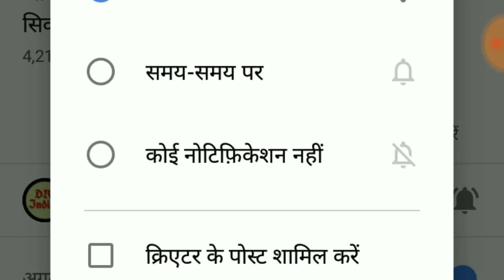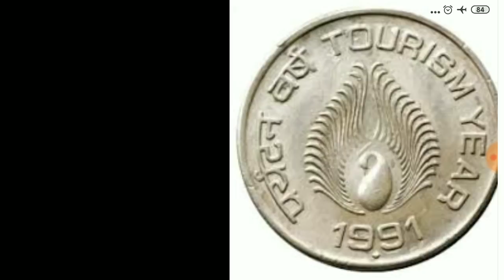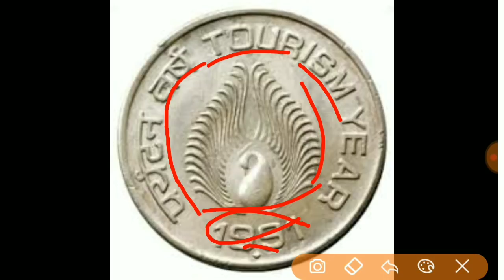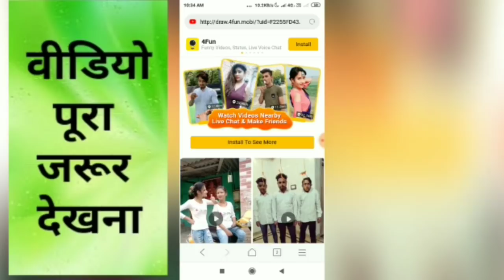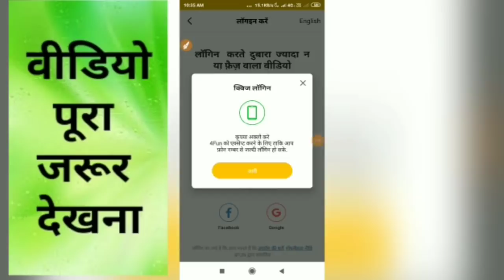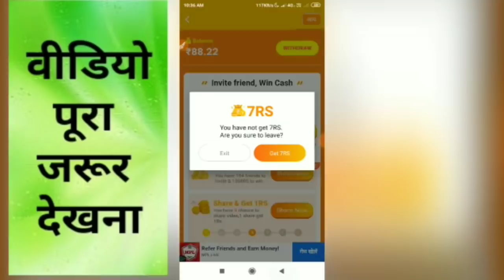Sell ₹1 ₹2 ₹5 ₹10 ₹20 Rupee Tractor Note in 2 to 5 Lakh / History of indain currency notes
Earn money by sell old coin
Sell old coin & note in museum
tractor note buyer
Tractor Note Price
Vaishno devi coin price
vaishno devi coin buyer
indian currency note
Paise kaha aur kaise chhapte hai
Bank notes
coin master
sarkari guru